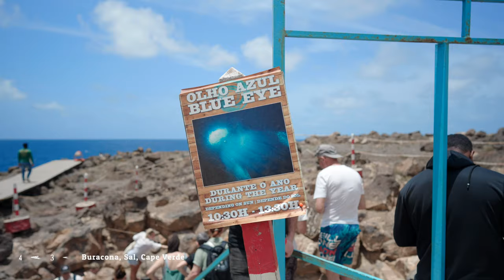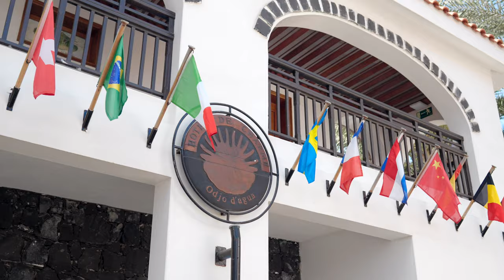IS THIS THE PARADISE OF AFRICA?! Sal, Cape Verde (Travel Tips)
Have you already heard of the beautiful island of Sal, Cape Verde? In this video I will show you what to do, what to eat and where to stay. Sit back, relax and explore the paradise of Africa!

CHAPTERS 📝
0:00 Intro
0:37 Beaches
1:46 Island Tour
2:54 Food
4:49 Activities
5:59 Accommodation
6:43 Outro

EQUIPMENT 🎥
Main camera
Fav lens
ND filter